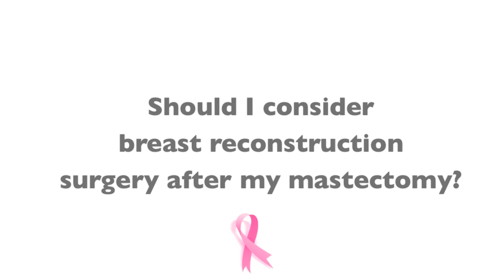Should I Consider Breast Reconstruction Surgery After My Mastectomy? - Dr. Jay Harness